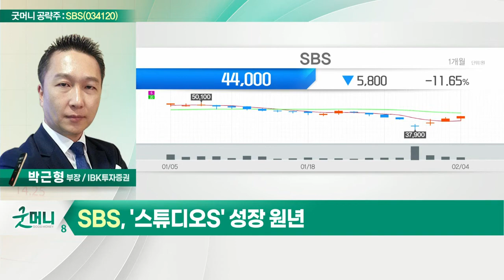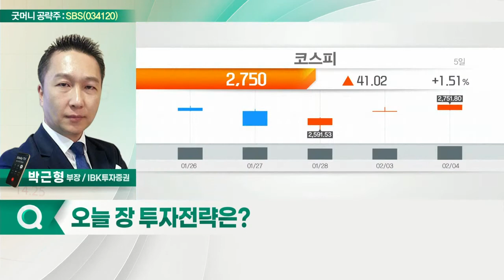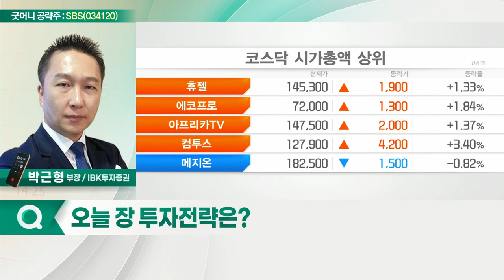SBS(034120)... 판권 등 사업수익 역대 최고 실적_굿머니 공략주 (20220207)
SBS(034120)
- 판권 등 사업 수익 역대 최고 실적
- 광고 매출 및 보유 콘텐츠 활용 수익 상승
- '스튜디오S' 성장 원년